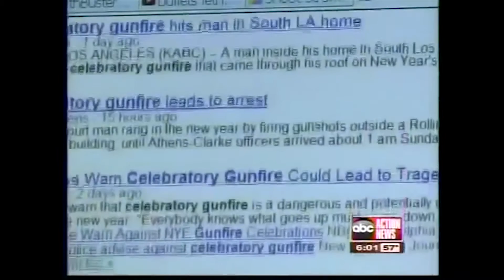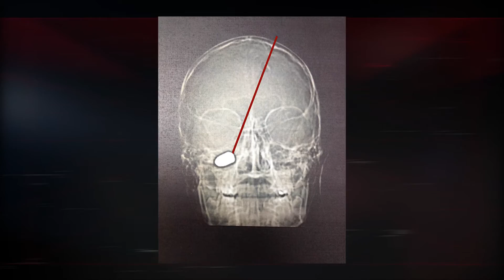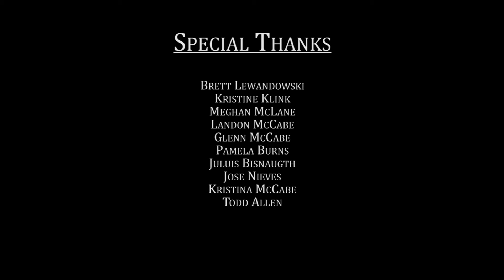BFS educational video - w/ Medical perspective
Featuring Dr. Agazzi from the USF Neurosurgery Department who cared for Diego Duran, victim of Celebratory Gunfire.
Please share and contribute to the education and awareness to prevent further tragedies.